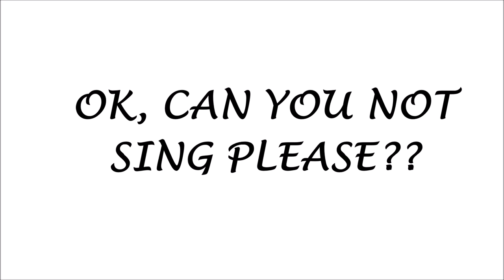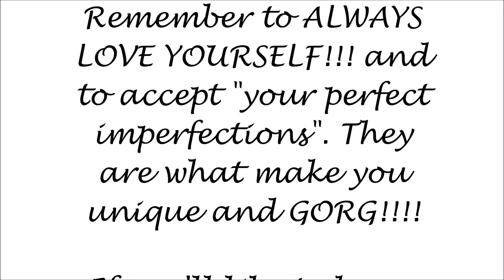ZARA SALE HAUL + TRY-ON - YOU NEED THESE IN YOUR LIFE!/Haute Style&HairXpektations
Hello again gorgeous! Its another Zara haul. I found some really great pieces and the prices are unbelievable. Grab them before they are gone!

Some of the online items:
WRAP SKIRT WITH CONTRASTING TOP STITCH DETAIL